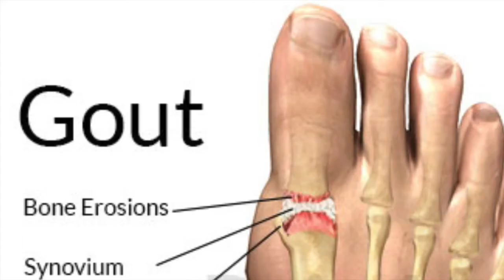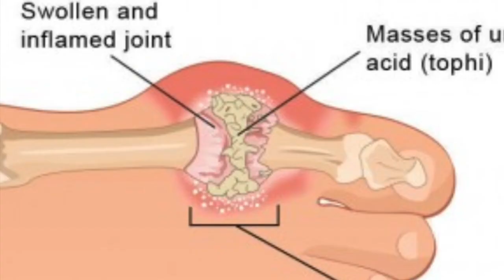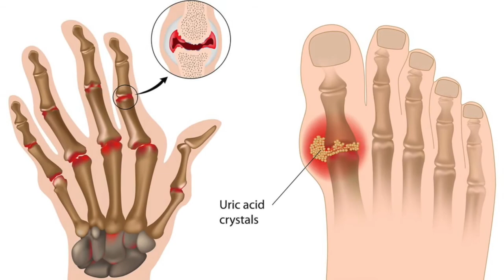Treatment and Prevention of Gout Home Remedies For Gout Uric Acid Treatment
In this Video we let you know about Treatment and Prevention of Gout Home Remedies For Gout Uric Acid Treatment
"A patient's gout will not get better until they start taking uric-acid-lowering drugs. Patients need to know that their serum uric acid level should be below the target of 6 milligrams per deciliter (mg/dL). While gout cannot be cured, it can be better managed, or even controlled completely, with the right medications and lifestyle choices," Edwards said.

In most cases, long-term medications for lowering uric acid will be used to treat gout and prevent flares gout. "Generally, patients with gout will need to be on these drugs for life. If they stay on them over time, their gout symptoms and risk of deformity or disability will be greatly decreased," Edwards added.
The painful symptoms of gout can be alleviated by nonsteroidal anti-inflammatory drugs (NSAIDs), which can reduce both pain and inflammation around the joints, according to the University of Maryland. Depending on the severity of the flare-ups, patients can be treated with over-the-counter NSAIDs such as ibuprofen (Advil or Motrin), or naproxen (Aleve) or with prescription-strength painkillers such as indomethacin (available under the trade name Indocin).
Corticosteroids, such as prednisone, can be injected directly into the affected joints for relief within a few hours, according to Health4u.
 However, despite their effectiveness, corticosteroids must be used sparingly, because they can weaken bones or poor wound healing.
Another pain reliever commonly used to reduce gout pain is colchicine. It is most effective when taken within the first 12 hours of symptoms, according to NIAMS. Once the flare-up subsides, the doctor may prescribe low, daily doses of colchicine to ward off future attacks.
Beyond medications, patients can also control the frequency of flare-ups through exercise and diet adjustments. Because uric acid is created during the digestion and breakdown of purines, patients can reduce the concentration of uric acid in the blood by avoiding high-purine foods such as anchovies, asparagus, dried beans and peas, mushrooms and organ meats (such as livers and kidneys). The Health4u also suggests that patients should drink more water and less alcohol, because alcohol can raise the level of uric acid in the blood.
how to get rid of gout, uric acid treatment, gout cure, gout paid relief, gout natural remedy fast, How to reduce uric acid, gout treatment at home, Foods to avoid with gout